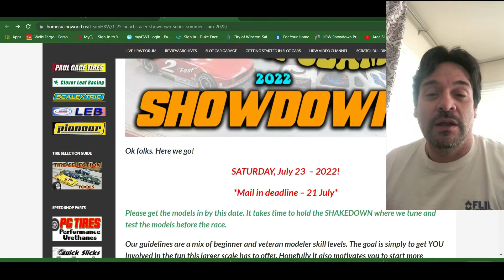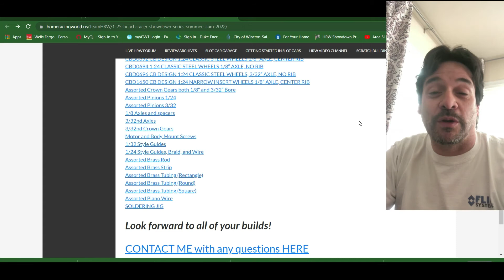Preview of SS 2022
This is a preview of what I will be doing for the upcoming event. This as I said is just a rough draft and will be a lot better when finished. Please note that these logos belong to Home Racing World and I had permission to use them on this video. I welcome any feed back or ideas. This is to get everyone excited and encourage to build a car for the event.

LINK TO RULES AND PARTS FOR BUILDING A BRASS CHASSIS